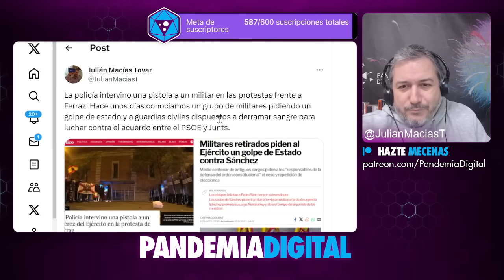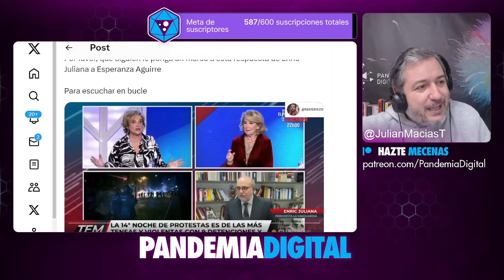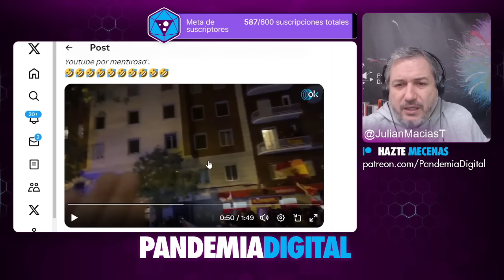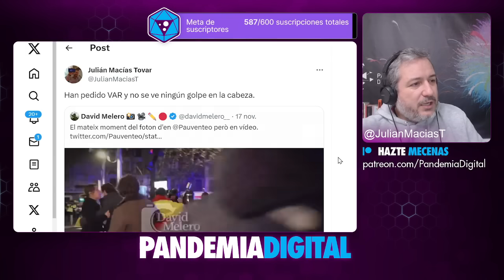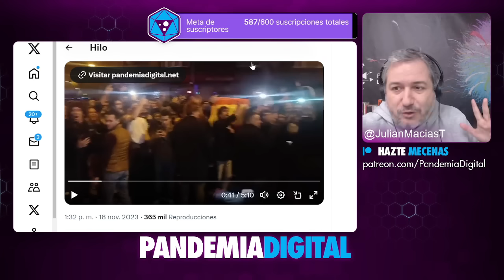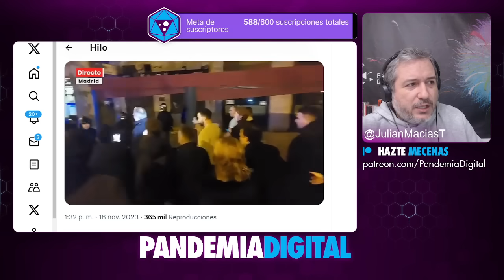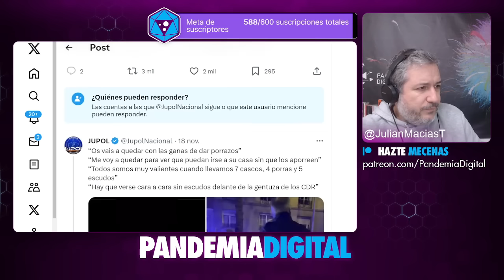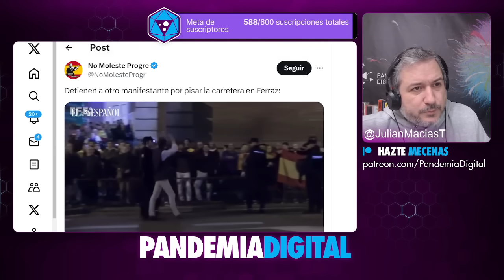20N PERMANENTE EN FERRAZ🤮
Ortega Smith sigue manejando la policía como quiere, en las calles siguen manifestándose  personajes peculiares, detuvieron a Vito Quiles y Esperanza Aguirre no se quiere hacer cargo de haber "inaugurado" los problemas.

Únete a nuestra comunidad de YouTube 👇🏾